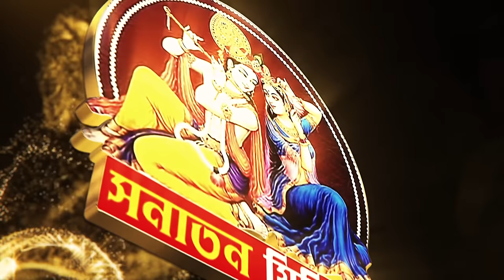৯৯ শতাংশ মানুষের মনে আজও শান্তি নেই কেন! 🌺প্রশ্নের উত্তর দিলেন 🙏🙏 শ্রী বিল্বমঙ্গল কৃষ্ণ দাস//🙏🙏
৯৯ শতাংশ মানুষের মনে আজও শান্তি নেই কেন!  🌺প্রশ্নের উত্তর দিলেন 🙏🙏 শ্রী বিল্বমঙ্গল কৃষ্ণ দাস//🙏🙏

Krishna Media